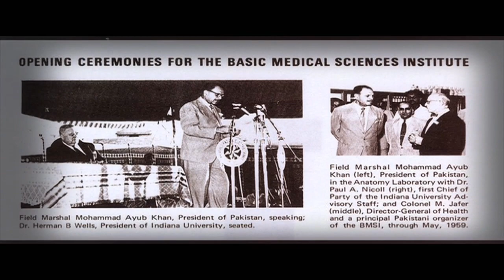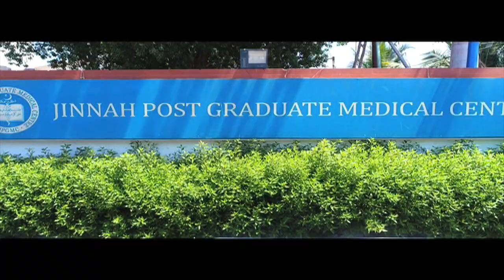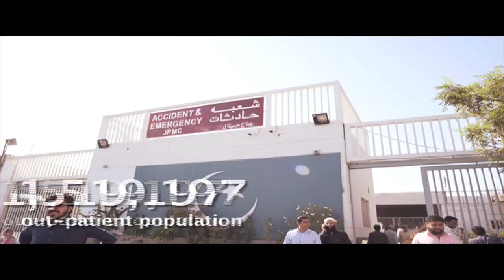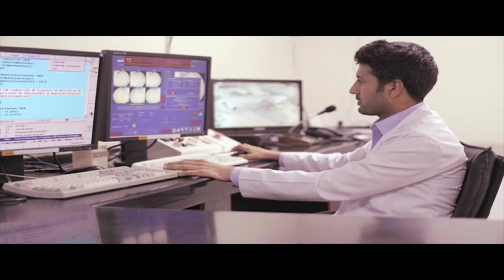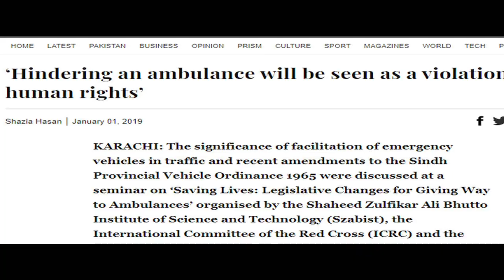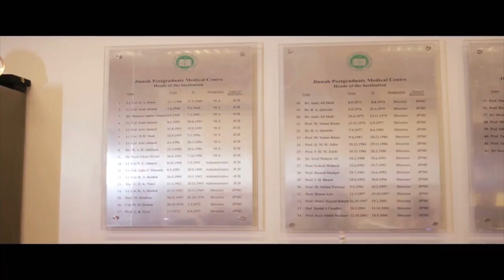JPMC Documentary 2019